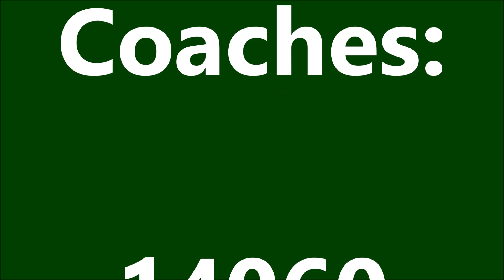45596 Bahamas on The Royal Duchy at Totnes 01/08/21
45596 Bahamas heads west through Totnes on:
1Z90 08:46 Slough to Par "The Royal Duchy"

Sunday 1st August 2021

Coaches: 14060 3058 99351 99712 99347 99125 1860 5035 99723